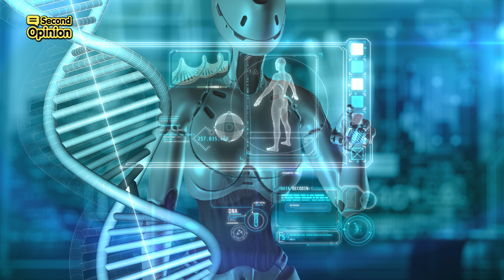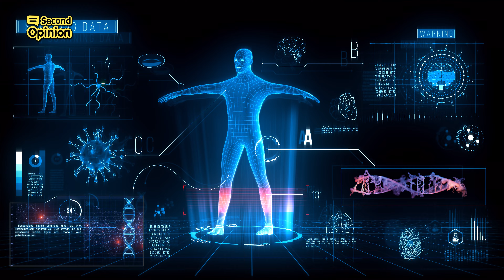🔴SHOULD YOU TAILOR WORKOUTS TO YOUR BODY TYPE? | SECOND OPINION - DR TONY SETIOBUDI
Is working out based on your body type the secret to better results, or is it another fitness myth? 🤔

Discover the surprising science behind body types and whether customizing your workout could be the game-changer you need! Get all the insights on Med Talk Singapore’s YouTube Channel.🎥

Timeline:
0:00 Intro
00:21 Understanding Body Types
00:54 Ectomorphs
01:48 Mesomorphs
02:40 Endomorphs
04:06 Conclusion

Host:
Dr. Tony Setiobudi
Orthopaedic & Spine Surgeon
Medical Director of Spring Hope Orthopaedic Spine Surgery
Mount Elizabeth Hospital, Singapore

@ Paragon Medical Tower 1 (Lift Lobby F)
290 Orchard Road #18-06
Singapore 238859